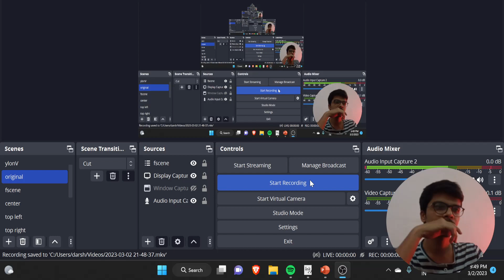9th geometry Surface Area And Volume Chapter 9 | One Short Imp | Maharashtra Board | maths-2